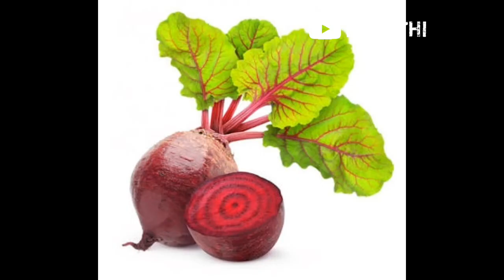DIY facial oil for all skin types